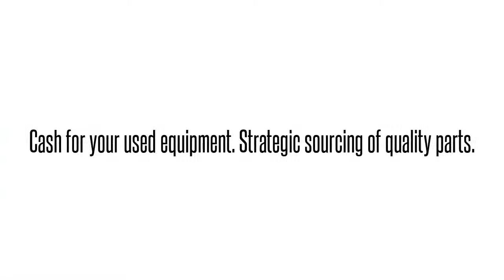Cisco used Parts Exchange: C4KX-NM-8SFP+-RF Buy/Sell used here 1-407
We buy/sell and repair Cisco  C4KX-NM-8SFP+-RF CISCO  CATALYST4500X 8PORT 10G NW MOD CISCO   Send us your requirements for Cisco Optical networking, Telephony, Call center equipment, Switches, Blades, systems and parts. 90 day warranty on all used/refurbished items. Bulk Buys! Repair and Hot spares! Strategic Sourcing.